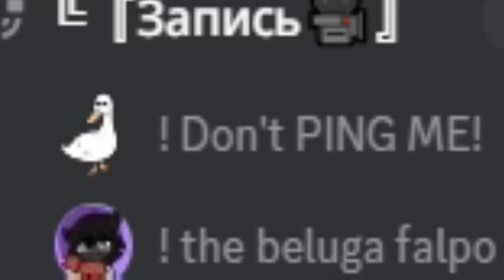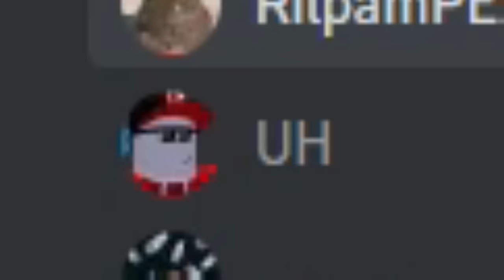БИТВА СТРОИТЕЛЕЙ DOORS 2 в Build a Boat Roblox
Всем привет это выпуск битвы строителей на тему doors 2 суть битвы строителей построить за 2 часа постройку лучше остальных ну это как получится их вы можете оценить в комментариях